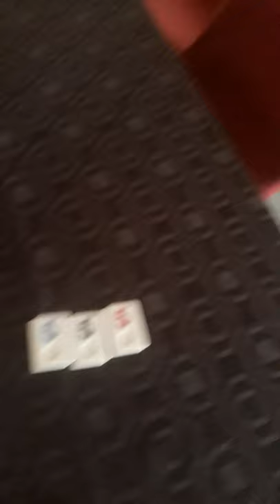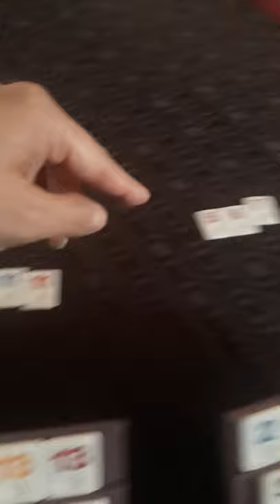Rummy de Novelty.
¡Diviértete jugando Rummy, horas y horas de entretenimiento!

Tendrás la posibilidad de crear torneos con tus amigos o familiares, les encantará este fabuloso juego que les da la posibilidad de usar su creatividad y estrategia para ganar.

Con este juego de mesa pasarán momentos inolvidables, será una excelente opción para tus reuniones en casa; una nueva forma de lograr que tu cerebro se mantenga alerta y divertido.